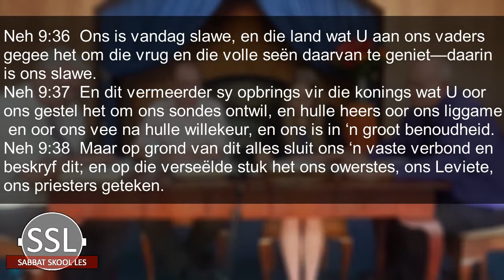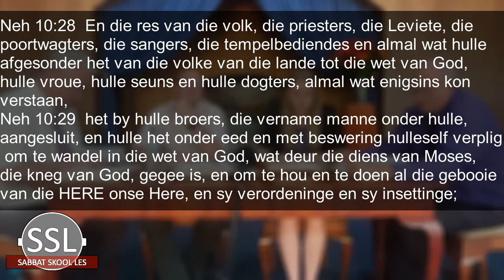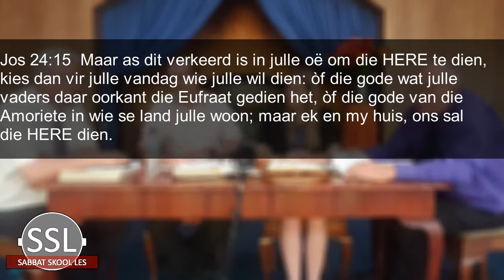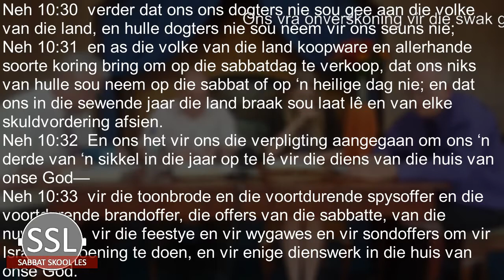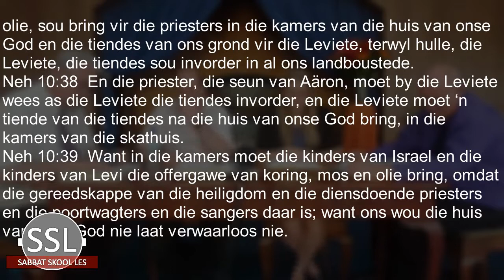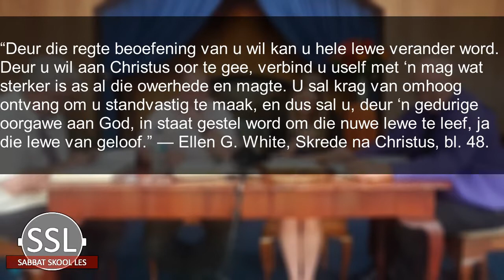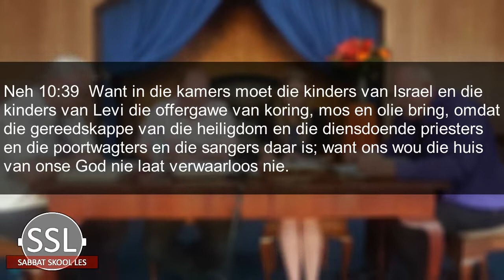Les 8 - God en sy verbond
Esra en Nehemia
4de Kwartaal 2019